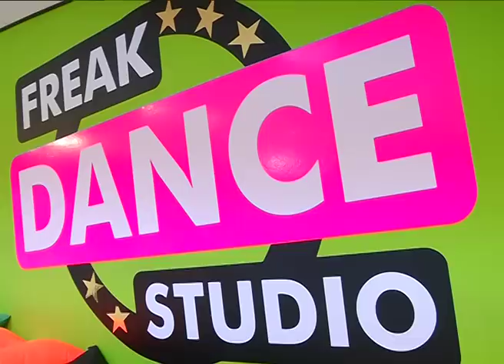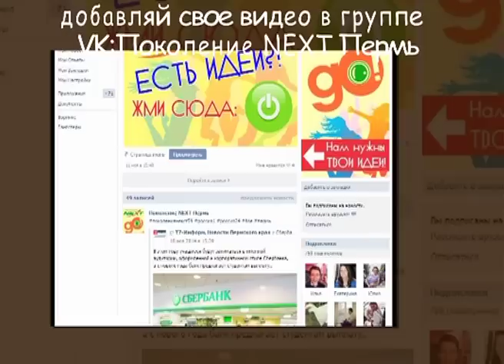Поколение Next выпуск 2